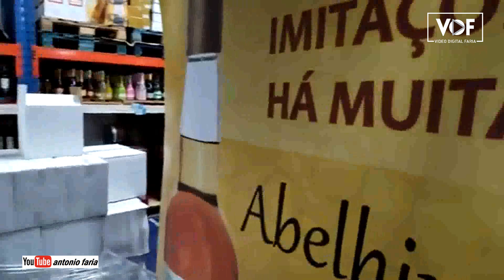Faria em viagem Terceira - Pico, Transmissão em Direto